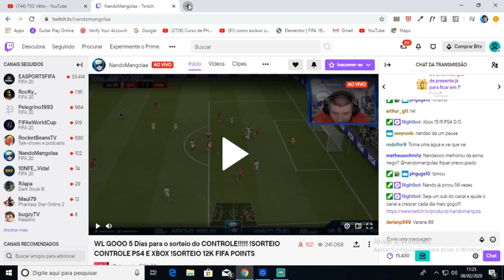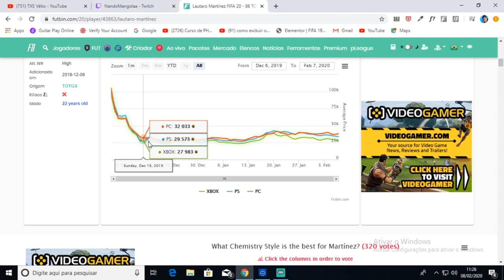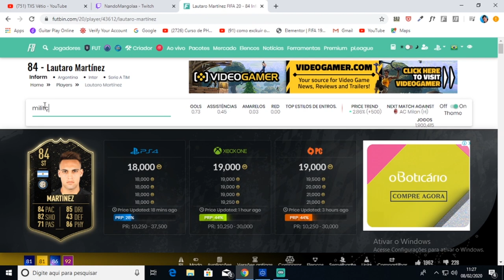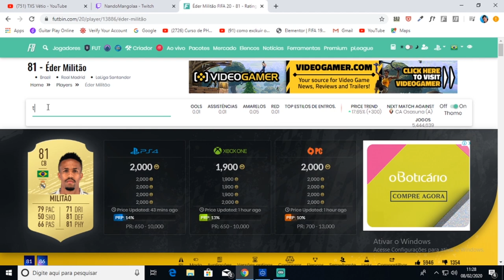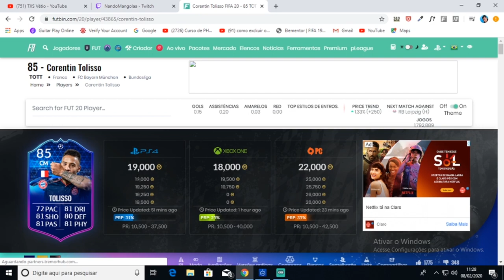COMO FICAR RICO NO ULTIMATE TEAM - FIFA 20 - LUCRE MUITO COM ESSA DICA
Canal de DICAS, TUTORIAIS E LIVES DE FIFA.